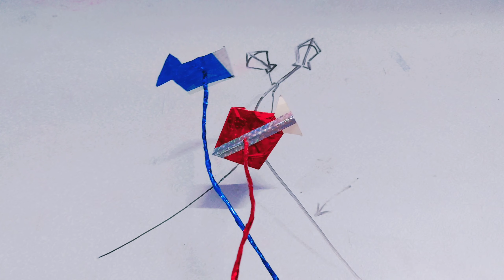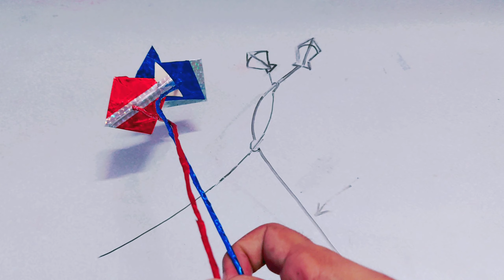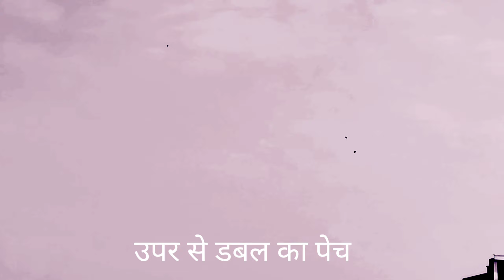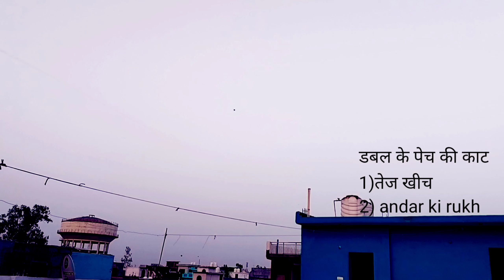video 102 | 🔥 double ka pech🔥 | how to cut others kite | डबल के पेच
request: (PLEASE DO NOT USE CHINESE MANJHA)
(OUR INDIAN COTTON MANJHA IS  BEST FOR KITE FIGHTING )

Instagram ID : I'm on Instagram as @kiteloverbareilly. Install the app to follow my photos and videos.

best manjha maker of bareilly

1)haseen lalla
2)yaseen bharti
3)ykc manjha ( all india 2015 tournament winner)yaseen khan chutka( 3 star , 920   , 11920  , 11925   , 11926 )
4)mirza ji
5)nrk orignal
6)adnan ali (7ta specialist super lacchi 21 toppo ki salami , soorma , double lacchi 11 star)
7)edris bhai 926
8)wahid raza khan
9)younis iqbal  manjha  (90998 block , all india tournament winner 2016 , 2018)  , 7 star
10)azeem khan 7 star manjha 2019 all india tournament winner
11)rifaakat ji surya 9
12)nisaar khan rijwaan khan 7 star
13)farmood beg
14) shanu manjha

note : dont watch numbering, they all are best...and there are more. i haven't mentioned.

1) vardhman hiflyer no 8 (2 cord saddi)
2) vardhman trust no 3 ( 3 cord saddi)
3) victor 6 cord saddi
4) Krishna saddi no 8 ( 2 cord saddi)
5) balloon saddi no 3 ( 3 cord saddi)
6) bindi mama saddi ( manjhi hue saddi)
7) kala chand saddi

thanks & regards
kite lover bareilly

kite fighting videos
how to make kite at home
how to make manjha at home
best manjhaa to cut others kite
best manjha maker
club kite fighting bareilly
all india tournament 2020 bareilly
saddi
how to choose saddi
how to choose manjha
uppar ka pech
neeche ka pech
khech ka pech
dheel ka pech
kite tapping
how to tie kite knot
kanne kaise bandhe
manjhi hue saddi
double ka pech
kiteloverbareilly
ankitkitefighting
ankitkitecutting
kiteshopatbareilly
club kite fighting
kite lover bareilly
35 live pech
35 kite fighting video
how to repair my kite
kite fighting by kite lover bareilly
best video of kite fighting
tips and tricks for kite cutting
tricks to cut others kite
best trick to cut others kite
documentry on patangbazi
documentry on manjhaa
documentry on kite
kite looter

some good youtuber for kite videos:
indian kite lover
kite flyer somen ghose
shabaz niyazi kite guru ji
kite lover
the kite by adish vyas(ashish vyas)
i am kite lover
nawabi shauk
zia stayel
ankitkitefighting
thewonderfulwaqarshow
rio the explorer
lets go fly kites
retro indian
AtoZ jano
gauravzone
bir ramgarhia
partik kundu
tarun seasonal vlog
.many more .i haven't watched yet.